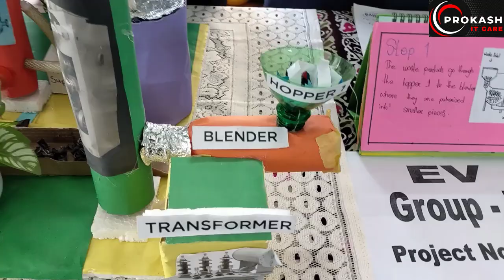Plasma Pyrolysis || মোহাম্মদপুর প্রিপারেটরি স্কুল এন্ড কলেজ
ও
ICT4E Dhaka District Ambassador, Shikkok Batayan, a2i
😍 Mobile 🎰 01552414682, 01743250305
🤷‍♀️ You Tube🏆Prokash IT Care

আরো ভিডিও দেখতে চ্যানেলটি সাবক্রাইব করুন।
📢 Academic 🎵 Video 🎧 JSC 🎹 SSC 🎸 HSC 📲 ICT
🖥 Travelling 💡 Video  🎵   Music Video 📆 Song  📩 Sports  📝 Curriculum Activities ⏱

Funny Video
কম্পিউটার বিনোদন-ধৈর্য/অনুকরণ-আপনি??
গরুর পাগলামী COW Vs Man
বিখ্যাত সব ভাস্কর্য-দেশে দেশে
HSC ICT-আবিষ্কারক / জনক (Inventor/ Father)